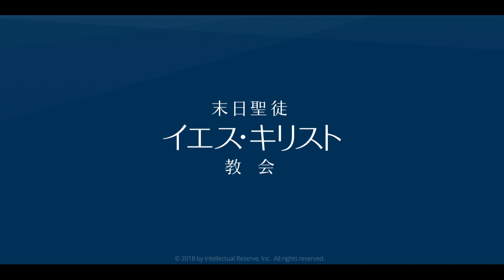主が言いつけることは何でも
七十人のL・ホイットニー クレートン長老は，イエスの母であるマリヤが信仰と従順の力強い模範であることを説明しています。